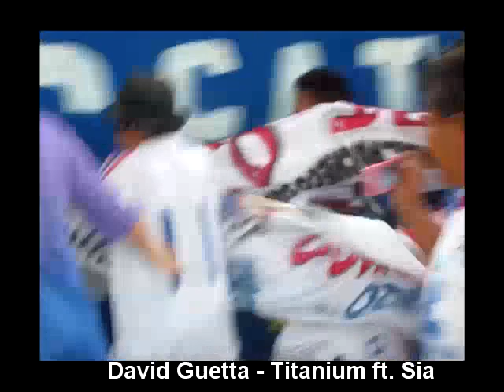ACT 013 Clip Fecha 32ºB Pacheco Sur Def Los Troncos 03/01/00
ACT 013 - Fecha 32 B- Pacheco Sur c.  Def Los Troncos, categorias: 2003/01/00